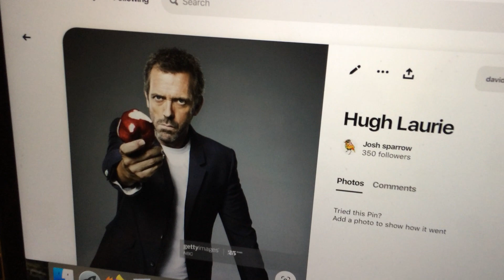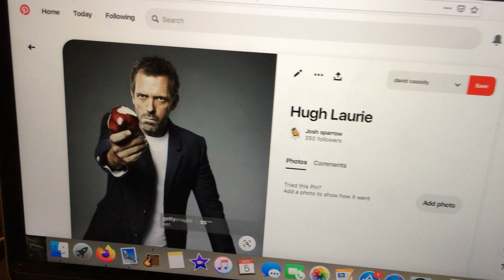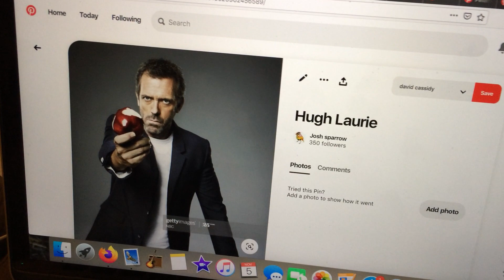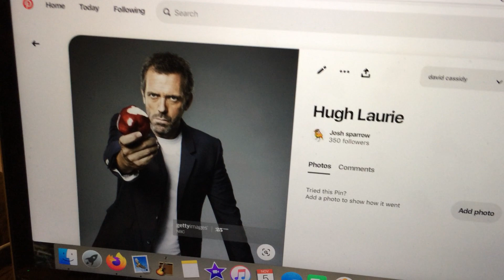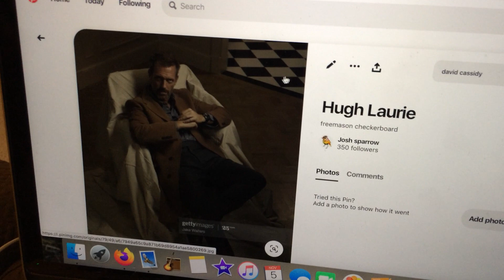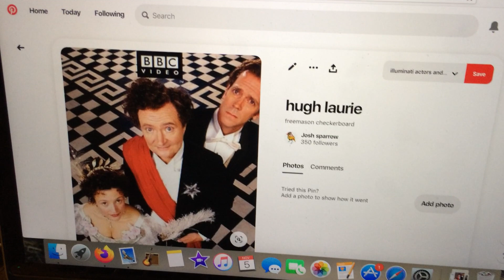hugh laurie the "atheist" took a bite from the apple.